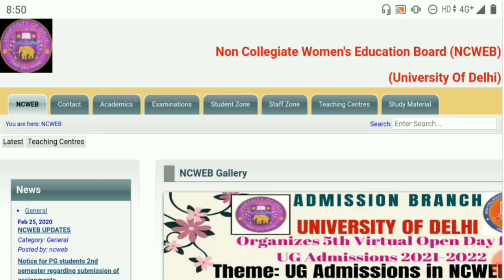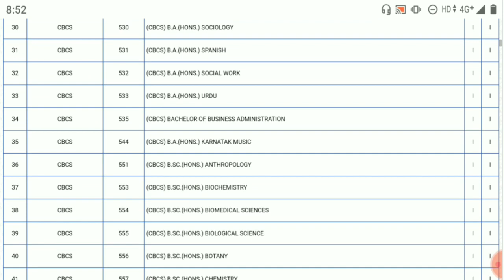DU NCWEB BA PROGRAMME RESULT DECLARE 2021! DU NCWEB 1st SEMESTER RESULT DECLARE 2021!